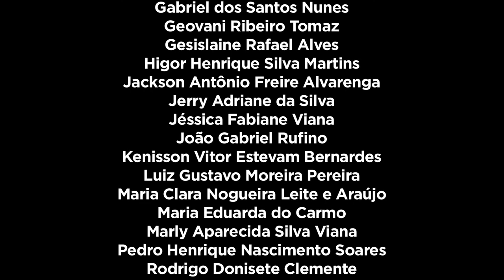Café com Leite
Produzido durante a oficina de Animação do Cine Sesi 2015 Minas Gerais na cidade de Santo Antônio do Amparo.

Professores: Nara Normande e Mauricio Nunes
Coordenação: Enzo Giaquinto,
Participantes: Dayane Rose Floriano, Doralice Maria da Silva, Fabrícia Caroline Esteves Pinheiro, Gabriel Pacheco Felomeno, Gabriel dos Santos Nunes, Geovani Ribeiro Tomaz, Gesislaine Rafael Alves, Higor Henrique Silva Martins, Jackson Antônio Freire Alvarenga, Jerry Adriane da Silva, Jéssica Fabiane Viana, João Gabriel Rufino, Kenisson Vitor Estevam Bernardes, Luiz Gustavo Moreira Pereira, Maria Clara Nogueira Leite e Araújo, Maria Eduarda do Carmo, Marly Aparecida Silva Viana, Pedro Henrique Nascimento Soares, Rodrigo Donisete Clemente, Ronaldo Balbino Viana, Sônia Aparecida Gabriel Cannata, Suelen Figueiredo Branco, Uarlei Cereda de Paula, Viviana de Jesus, Wiliana Santos Coelho e Yana Cristina Albanez Santos